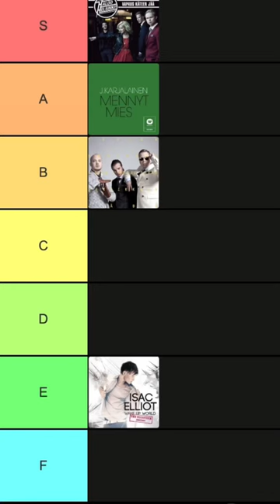Sini Sabotage - Levikset repee